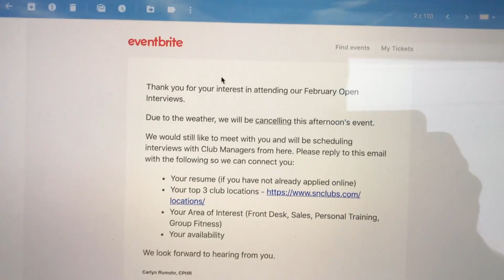Vrati v Kanadě || VLOG #10 - Hike: Anmore - Punta Del Este. Co způsobí kalamita ve Vancouveru?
Kanada - working holiday 2019!
- Výlet do vesnice Anmore a hike na vyhlídku Punta del Este
- Kanadské třídení odpadu a plány na job fair
- Poslední trénink ve Steve Nash Fitness
- Kalamita! Vancouver pod sněhem - pár cm a je to pohroma